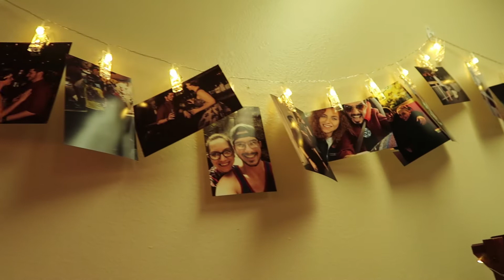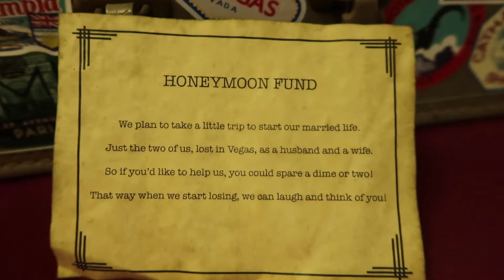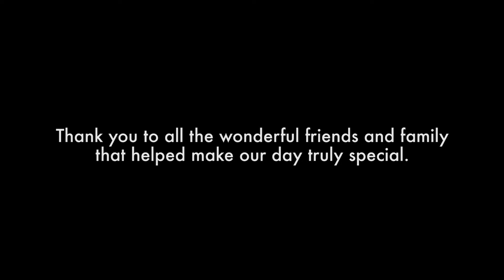Phillips Wedding 2018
On September 29th, 2018 I married an incredible woman. The stress of the day was insanity. Things went wrong, people were running late, but in the end it all worked out. With incredible amounts of love and support our friends and family made it all come together.

Thank you all so much for celebrating with us amongst the chaos!

"Home" - By Edward Sharpe and the Magnetic Zeros, Performed By: Vitamin String Quartet